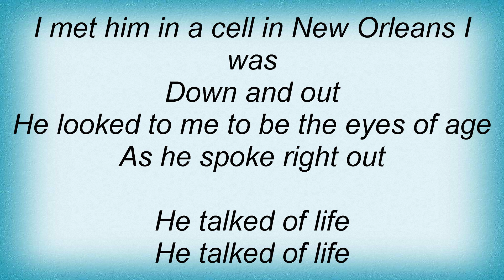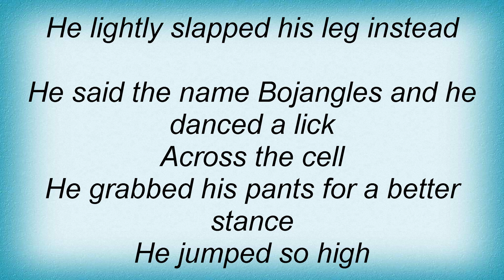Sammy Davis Jr. - Mr Bojangles Lyrics